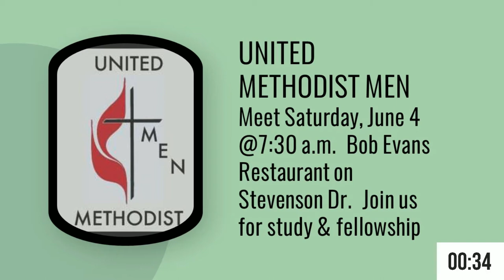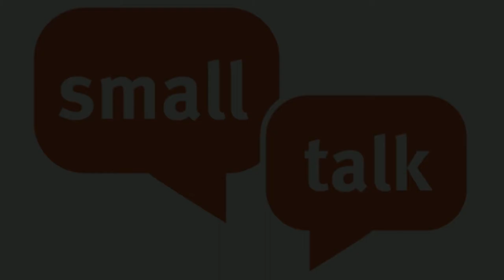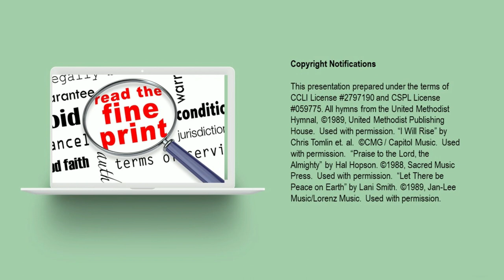Our Feet in Our Shoes May 29 2022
Get your shoes on - there is work to be done!  In worship today, we mark Christ's ascension, and Pastor Meredith reminds us that before he ascended, Jesus sent us into all the world to do His will.  Please let us know you have joined us in worship today by completing our Online Contact Form, which can be found